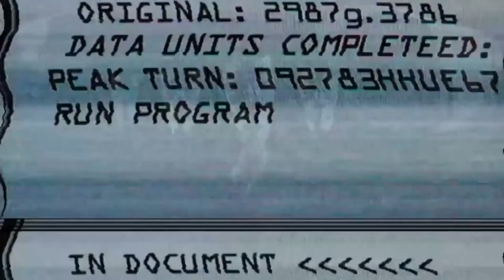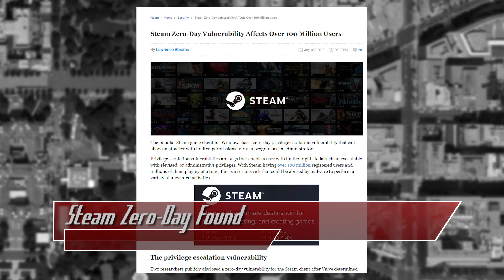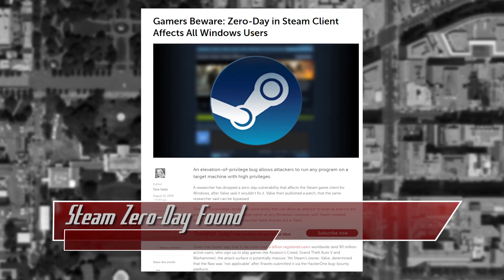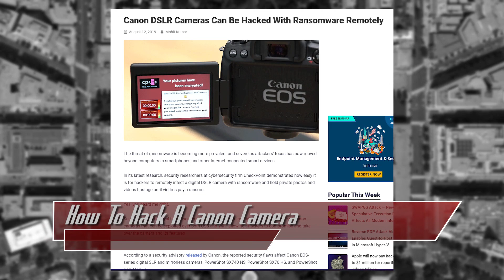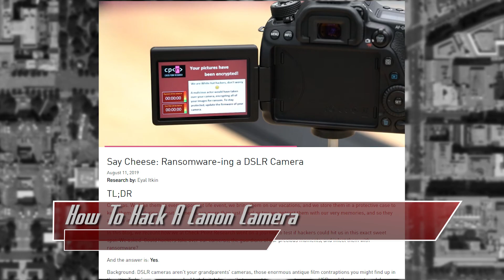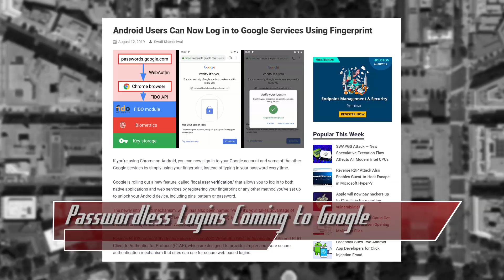DEF CON 2019: How To Hack A Canon Camera - ThreatWire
Hak5 -- Cyber Security Education, Inspiration, News & Community since 2005:
A steam zero day was found, Hackers hack a canon camera during defcon, and Passwordless Logins Coming to Google! All that coming up now on ThreatWire.

Photo credit:
DEF CON duh